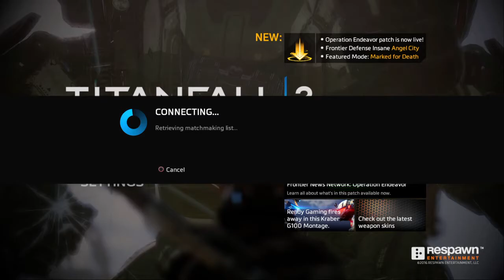Titanfall™ 2_20210909120740